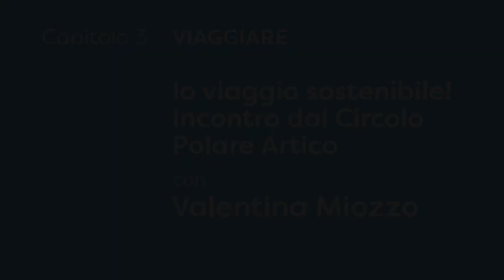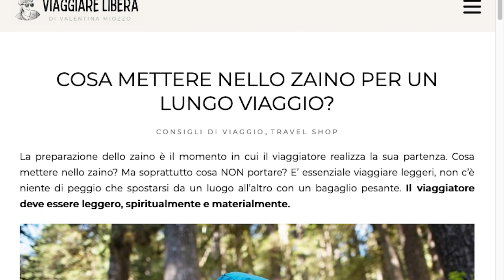Io viaggio sostenibile! Incontro dal Circolo Polare Artico con Valentina Miozzo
Viaggiando si può rendere il mondo un posto migliore? Sì, se lo facciamo nel rispetto dell’ambiente e delle persone che incontriamo!
Per capire come si viaggia sostenibile, vi portiamo a conoscere la guida ambientale e travel blogger Valentina Miozzo in un posto davvero unico: il Circolo Polare Artico!

Questo è il primo incontro del capitolo Viaggiare del nostro romanzo-evento online “Il Grande Trasloco”.